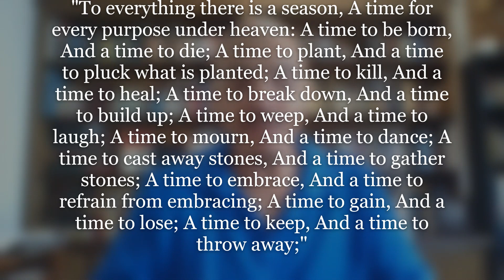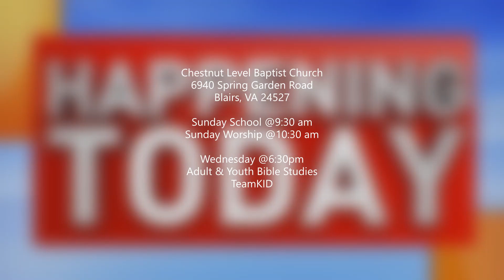"A word from The Word: Event"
No two days seem to be the same, do they? With that uncertainty comes great anxiety and great excitement. And the change is what makes each day something new to experience. Be grateful for it!